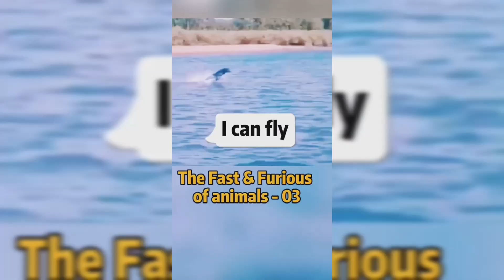My project 2 2023 05 24 13 40 37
Lovable Clown Sit Com - Sir Cubworth
5 minutes of laughter

The funniest videos to tears about animals 2023.

Only the best videos and the funniest animals!
See what a miracle awaits you at the end of the video!
Rzhaka Carbon monoxide joke Laughed to tears!

The funniest pet videos on YouTube.
The best Hollywood movies for cats and dogs.
The funniest cats and dogs of the big screen.
Try not to laugh challenge impossible 2023.
Jokes with animals (funny cats, cats, dogs and other wild  animals!).
Funny cats and dogs, funny animals,animals can be jerks,
funny cats, funny animals, cats, dogs, cats, funny dogs, funny cats,
try not to laugh cute animals,
funniest animal videos - funny dogs and cats - try
don't laugh at animals 2023,animals can be jerks,
try not to laugh animals funny cat videos
try not to laugh animals the funniest cat videos in the world